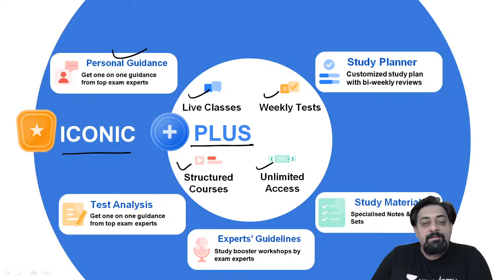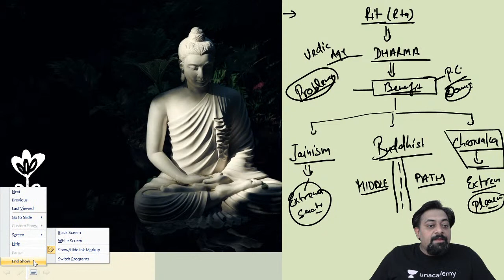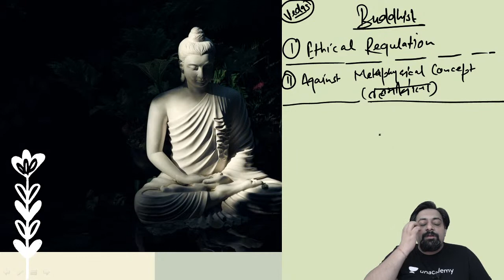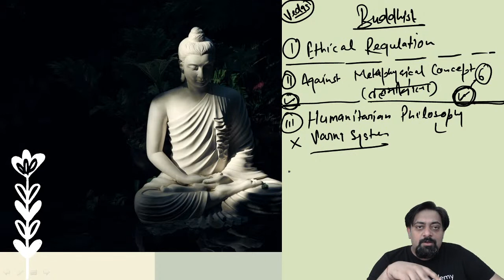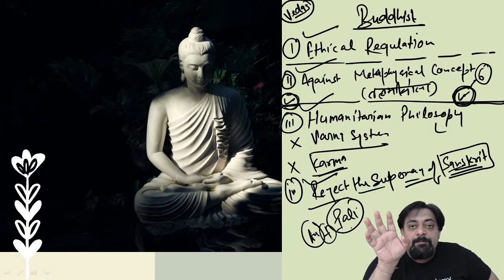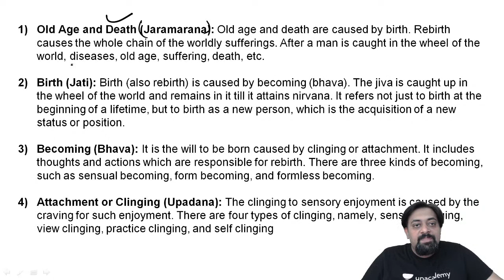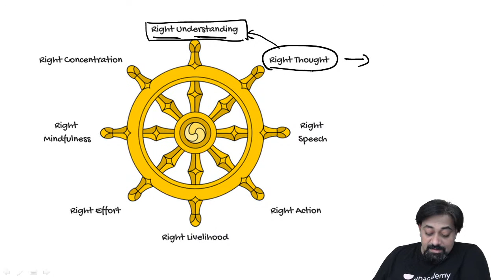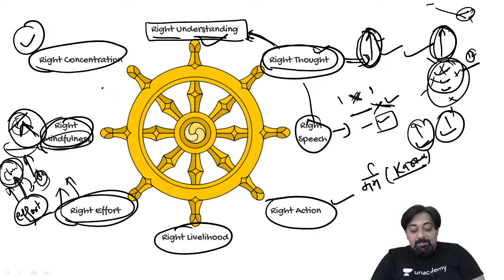UPSC CSE/IAS 2022/23 | Indian Philosophy by Deepak Kumar Singh | Buddhist Philosophy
In this session, Deepak Kumar Singh will be teaching Indian Philosophy for UPSC CSE/IAS 2022/23

Deepak Kumar Singh and other Top Educators take classes on Unacademy App.

Unacademy Subscription Benefits:
1. Learn from your favourite Educator
2. Dedicated DOUBT sessions
3. One Subscription, Unlimited Access
4. Real time interaction with Educators
5. You can ask doubts in live class
6. Limited students
7. Download the videos & watch offline

Get the UPSC CSE- GS Iconic Advantage:
1. Personal Coach
2. Study Planner & Bi-weekly Reviews
3. Dedicated Doubt Clearing Space
4. Personalized Test Analysis
5. Study Booster Sessions
6. Preparatory Study Material
7. All the Unacademy Subscription Benefits